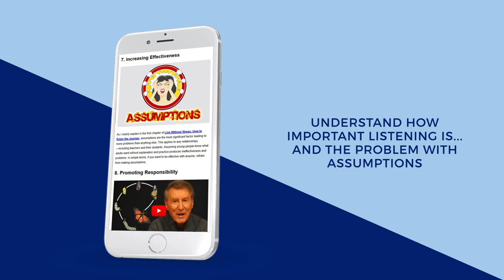Without Stress Newsletter (October 2018 Issue)